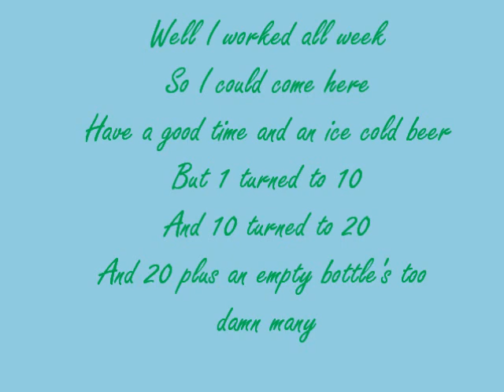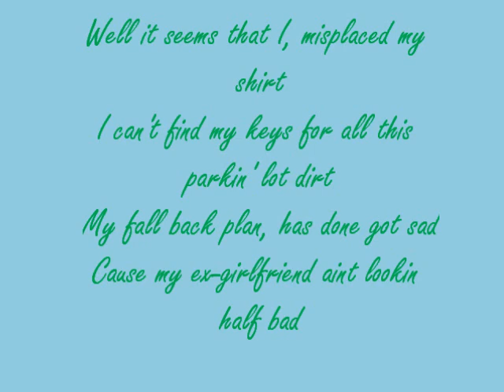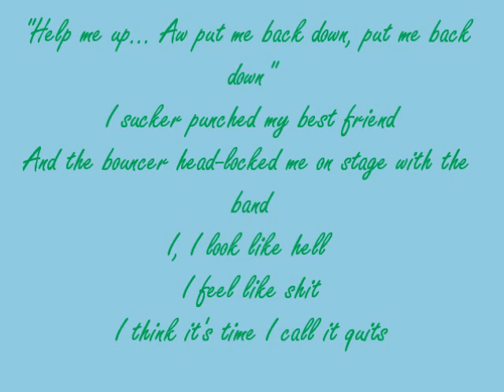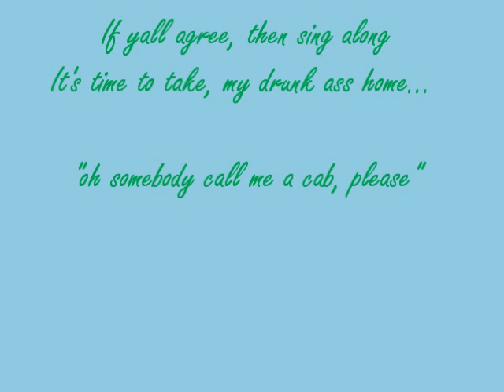Time To Take My Drunk Ass Home- Luke Bryan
*Thanks for over 116,000 views!* :)

btw, Luke Bryan is AMAZING live!  (& so is Jason Aldean)

Song: Time To Take My Drunk Ass Home
Artist: Luke Bryan
Album: Spring Break With All My Friends - EP

*Lyrics!*
(Chorus)
It's time to take my drunk ass home...
I drank all the whiskey and my moneys all gone...
Hit on all the girls, sang every song...

Well I worked all week
So I could come here
Have a good time and an ice cold beer
But 1 turned to 10
And 10 turned to 20
And 20 plus an empty bottle's too damn many

(Chorus)

Well it seems that I, misplaced my shirt
I can't find my keys for all this parkin lot dirt
My fall back plan, has done got sad
Cause my ex-girlfriend aint lookin half bad

(Chorus)

"Help me up... Aw put me back down put me back down"

I sucker punched my best friend
And the bouncer head locked me on stage with the band
I I look like hell...
I feel like shit...
I think it's time I call it quits...

(Chorus)

Yea it's time to take my drunk ass home
I twisted up my ankle, can't find my cell phone
Yea my lips all bust and my buzz is gone...

If yall agree, then sing along

"oh somebody call me a cab, please"

Lyrics provided by LyricsMode.com